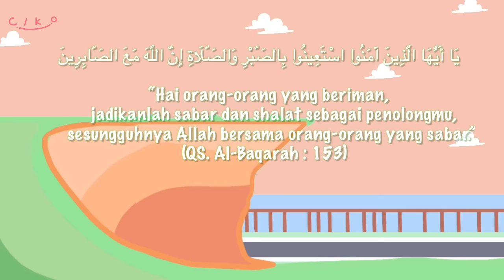Perang Sarung - Animasi Special Ramadhan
Otiwi

kami upload hanya di channel kesayangan kalian

ikut aku juga yuk di ig ama tiktodnya
mayan tau ayok ayok ahk awas kamuh ,saya rampok!!